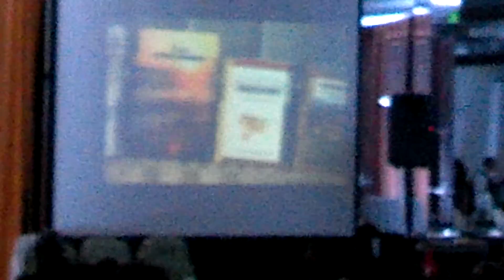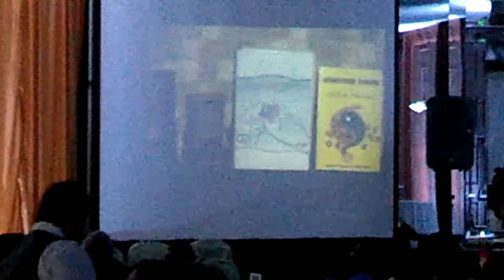African Focus Induction